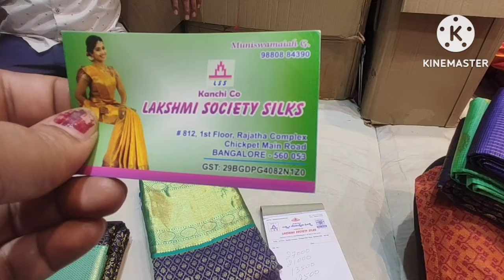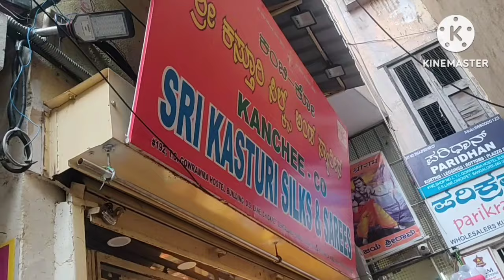ಚಿಕ್ಕಪೇಟೆ silk sarees ಶಾಪಿಂಗ್/bridal saree collections/ ಗೃಹಪ್ರವೇಶಕ್ಕೆ ರೇಷ್ಮೆ ಸೀರೆ ಶಾಪಿಂಗ್